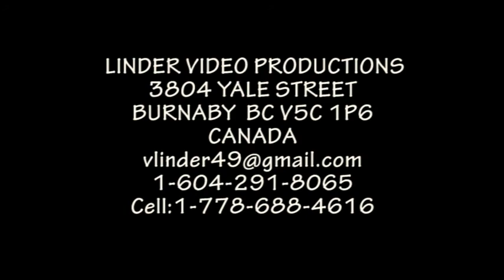20100710 45 DETVA BYSTRINA 30 BANSKA BYSTRICA